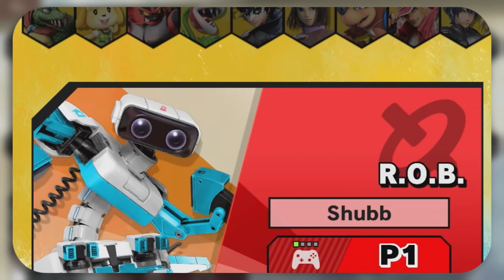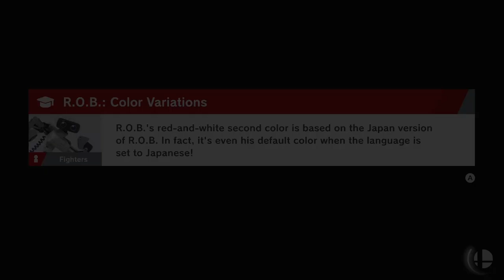Getting back on Elite Smash was a BAD idea...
Hey everyone; it's Shubb!

It's my birthday today, and I figured I should bring back an old series for the occasion... Road to Elite Smash is here to stay! In part 6, I have many, MANY ups and downs as I get reacquainted with Super Smash Bros. Ultimate, which I haven't played in way too long of a time. Check how rusty my R.O.B. and if I can maintain his Elite Smash status!

- Super Smash Bros. Ultimate Soundtrack

Capture Card: Elgato HD60S
Microphone: FiFine T669
Recording Software: OBS Studio & 4K Capture Utility
Video Editing Software: DaVinci Resolve
Image Editing Software: GIMP (GNU Image Manipulation Program)